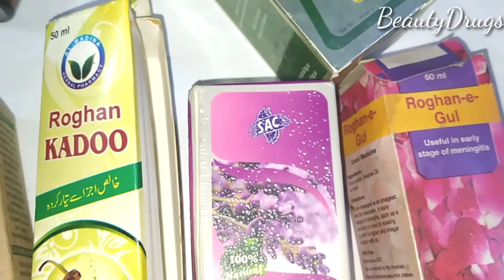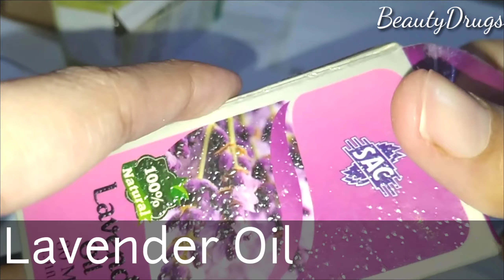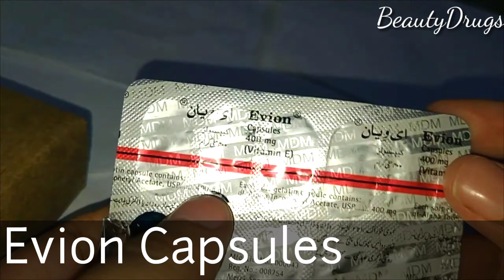Serum For Oily Skin | Glowing, Youthful and Radiant Skin | 100% Results